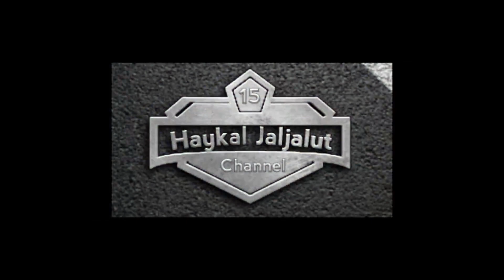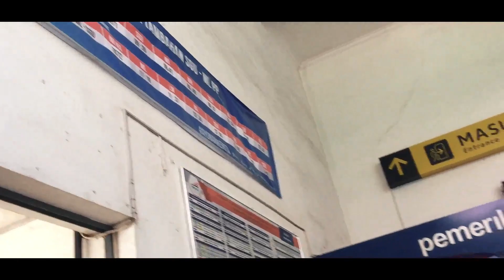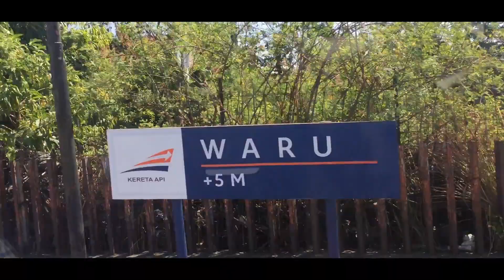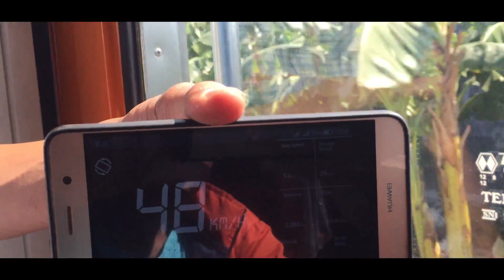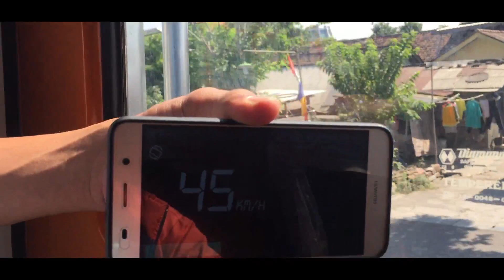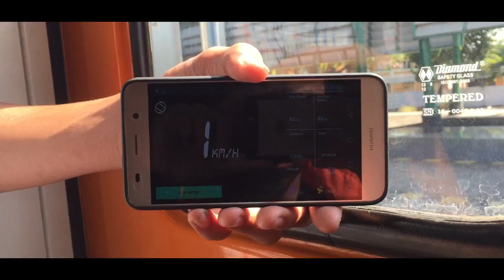[Naik Gratisan?]Trip by Train Supor,Banyak KLB!!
Selamat Hari Kemerdekaan Indonesia Ke-74
Merdeka!

Tanggal 17 Agustus Semua kereta lokal Gratis

Terimakasih Bunda saya,Alvin yang sudah menemani

Camera:iPhone 6

Backsound:
Alan Walker Dangdut Koplo [No Copyright]
Exo Lightsaber nightcore[Kpop No Copyright]

Silahkan berikan kritik dan saran asal tidak menghujat!!

Selamat Menonton!!